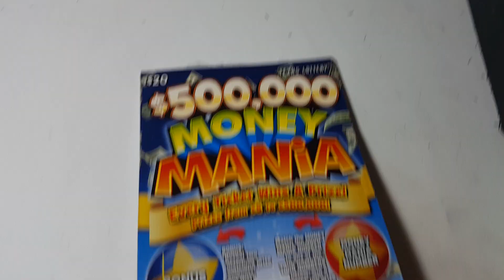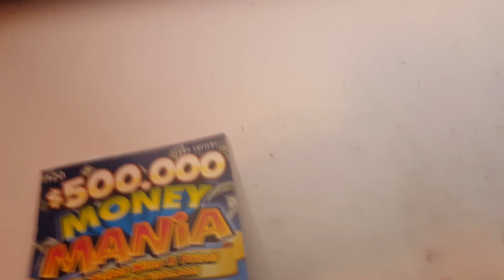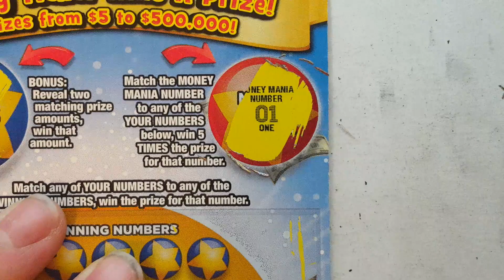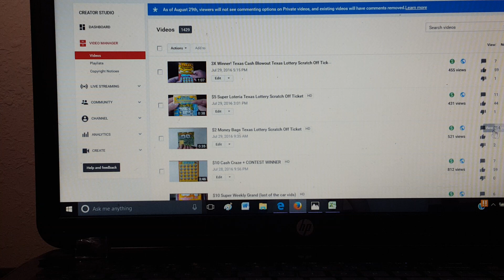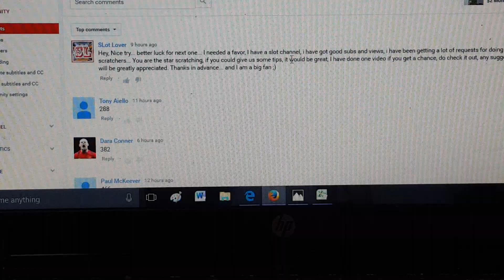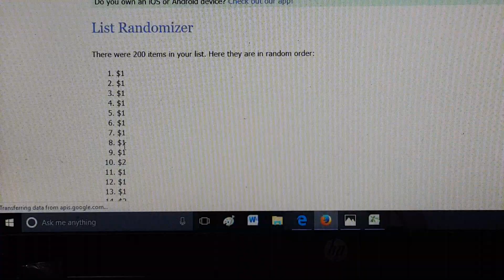$20 Money Mania + CONTEST WINNER